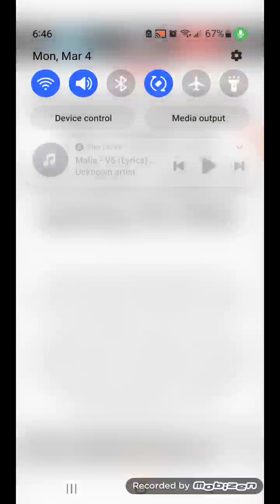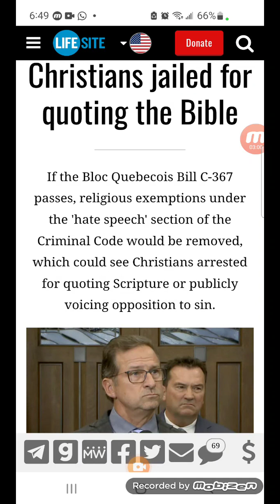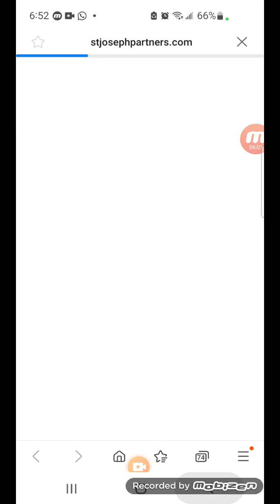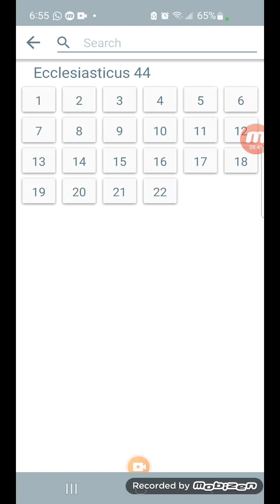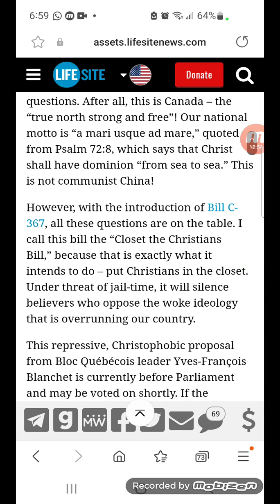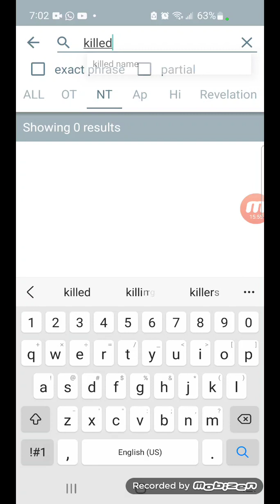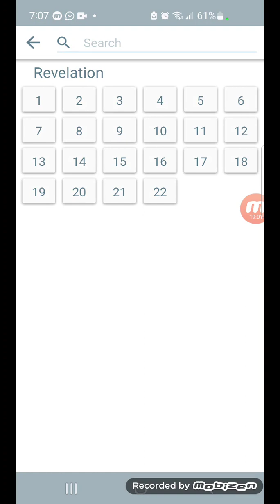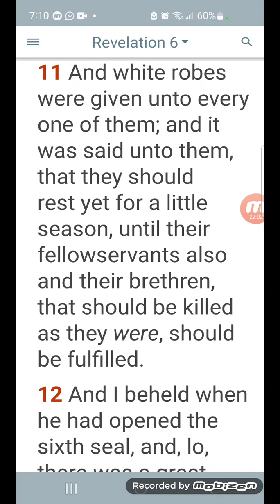Just steps taken to target the True men🤴🏿🤴🏿 of Yahawashi 📖